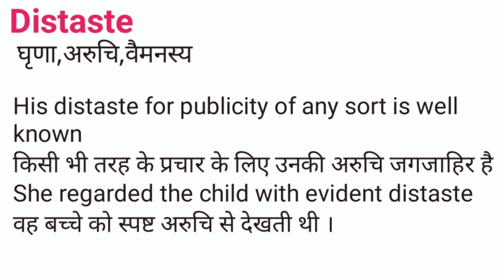Distaste Meaning in Hindi/Distaste का अर्थ या मतलब क्या होता है.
Distaste meaning in Hindi.
Distaste का अर्थ या मतलब क्या होता है.
Distaste Matlab kya Hota hai.
Distaste Hindi Meaning.
Distaste explained in detail.